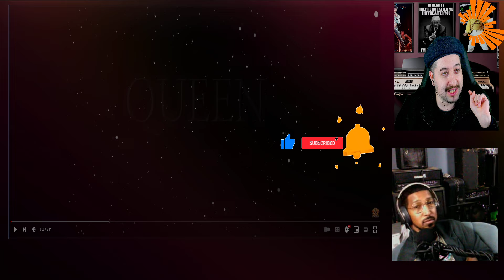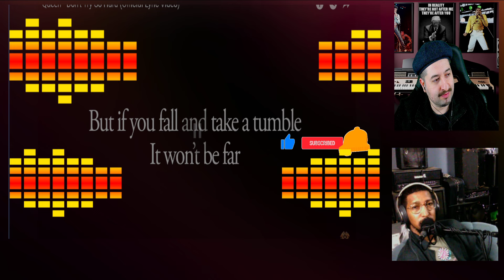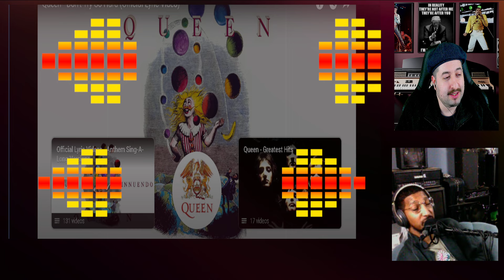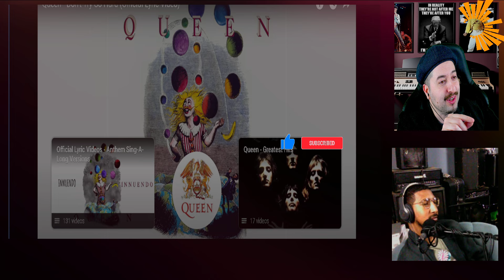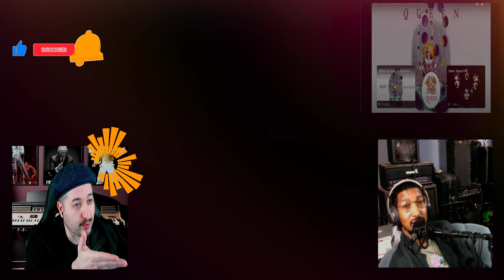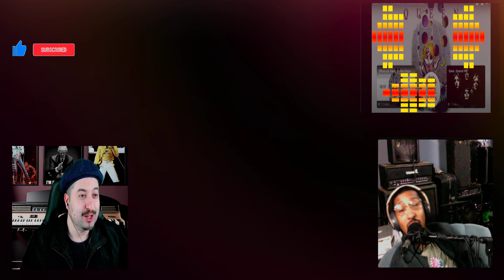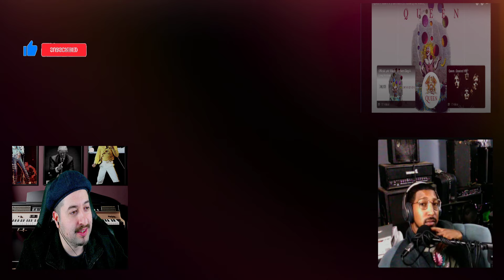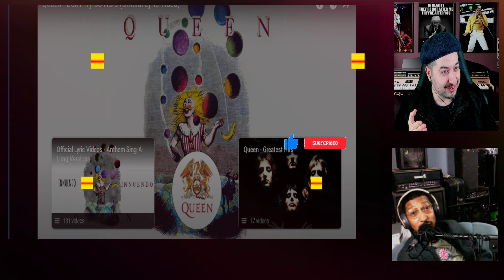Queen - Don't Try So Hard REACTION